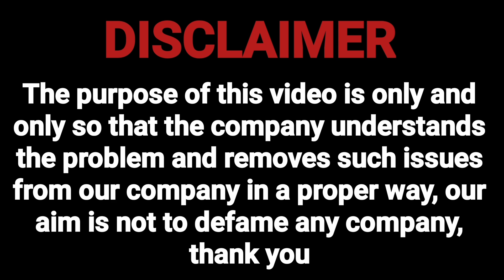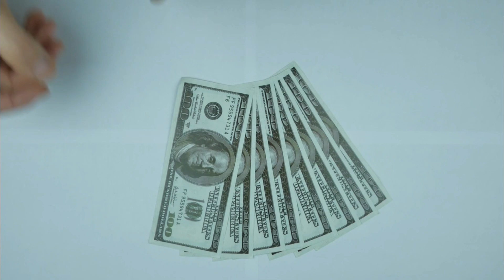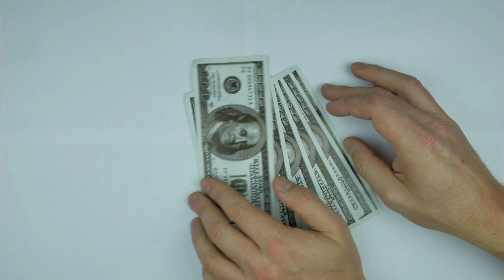kissht smartcoin stashfin rufilo1.5 साल से नहीं किया भुगतानमिला HIGH COURT का NOTICE ?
Full information about the video

kreditbee account permanently delete
kreditbee loan after repayment
kreditbee account delete tamil

Mail
Regardsle.